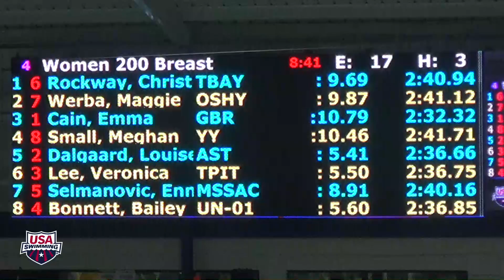2015 Arena Pro Swim Series at Orlando: Women's 200m Breast C Final